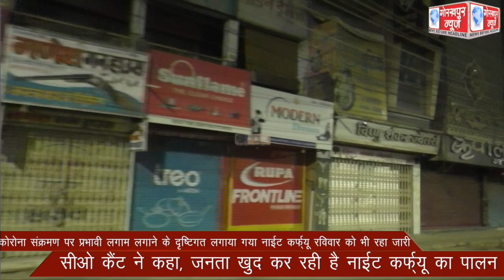कोरोना संक्रमण पर प्रभावी लगाम लगाने के दृष्टिगत लगाया गया नाईट कर्फ्यू रविवार को भी रहा जारी ,सीओ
कोरोना संक्रमण पर प्रभावी लगाम लगाने के दृष्टिगत लगाया गया नाईट कर्फ्यू रविवार को भी रहा जारी ,सीओ कैंट ने कहा, जनता खुद कर रही है नाईट कर्फ्यू का पालन